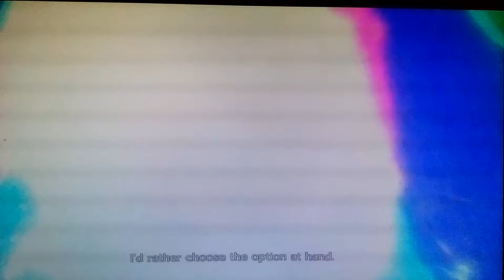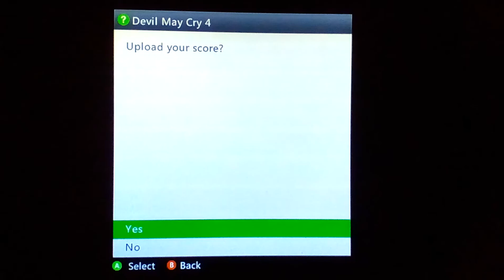Devil May Cry 4 IIPart 9II Just a phase IIBoss: Sanctus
It's a statue though, IT'S JUST A STATUE